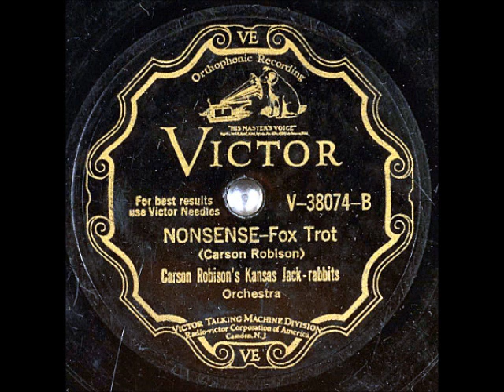Nonsense ~ Carson Robison's Kansas Jack-Rabbits (1929)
Title: Nonsense
Artist: CarsonRobison's Kansas Jack-Rabbits
Label: VictorRecords V-38074
Matrix / Runout: BVE-53970-3
Flip-side: Stuff
Composer(s)
Year: #1929
Genre